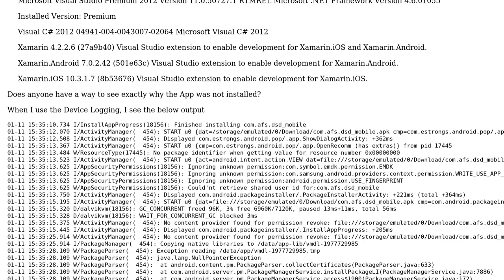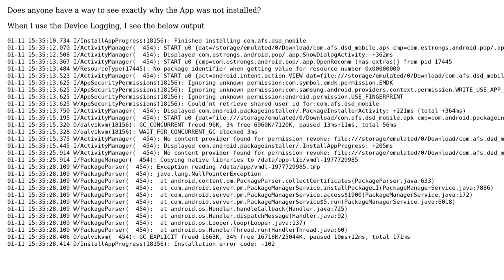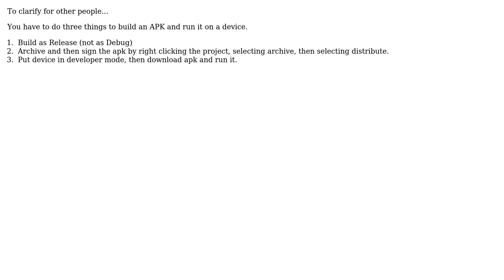Android APK errors during install (3 Solutions!!)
Android APK errors during install

With thanks & praise to God, and with thanks to the many people who have made this project possible! | Content (except music & images) licensed under CC BY-SA | Music | Images & others | With thanks to user Kyle Burkett user Austin Phillips user agusvazquez and the Stack Exchange Network Trademarks are property of their respective owners. You are responsible for your own actions.